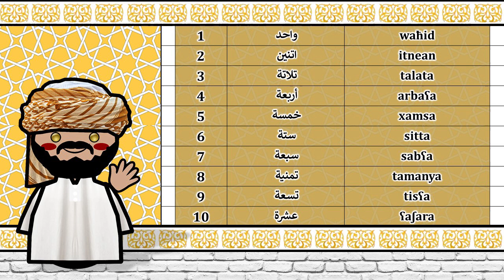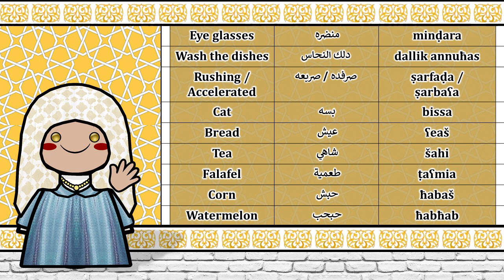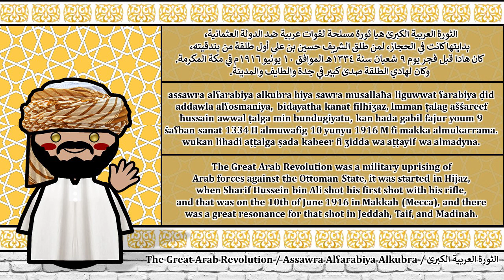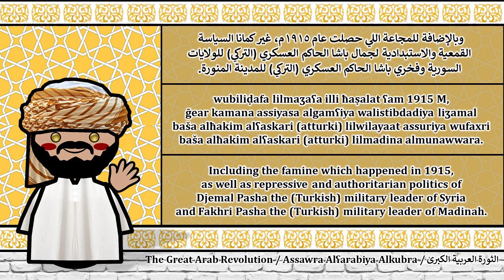The Sound of the Urban Hejazi Arabic dialect (Numbers, Greetings, Words & Sample Text)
Special Thanks to Wessam Baghdadi

Hejazi Arabic (حجازي Ḥijāzi)
Native to: Hejaz region, Saudi Arabia
Native speakers: 14.5 million (2011)
Language family: Afro-Asiatic: (Semitic)

also known as West Arabian Arabic, is a variety of Arabic spoken in the Hejaz region in Saudi Arabia. Strictly speaking, there are two main groups of dialects spoken in the Hejaz region, one by the urban population, originally spoken mainly in the cities of Jeddah, Mecca and Medina and another by the urbanized rural and bedouin populations. However, the term most often applies to the urban variety which is discussed in this article.

In antiquity, the Hejaz was home to the Old Hejazi dialect of Arabic recorded in the consonantal text of the Qur'an. Old Hejazi is distinct from modern Hejazi Arabic, and represents an older linguistic layer wiped out by centuries of migration, but which happens to share the imperative prefix vowel /a-/ with the modern dialect.

Hejazi Arabic belongs to the western Peninsular Arabic branch of the Arabic language, which itself is a Semitic language. It includes features of both urban and bedouin dialects given its history between the historical cities of Jeddah, Medina and Mecca and the bedouin tribes that lived on the outskirts of these cities in addition to the external influences from the other urban Arabic dialects (e.g. Egyptian Arabic) and more recently the influence of Modern Standard Arabic and to a lesser extent the neighboring Saudi dialects, all of which made the urban Hejazi dialect distinct from other peninsular dialects.